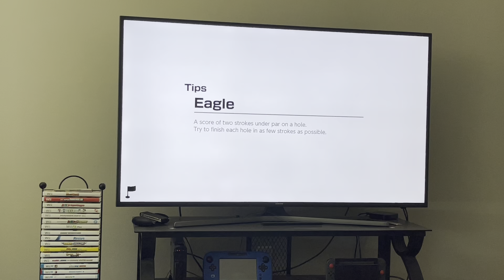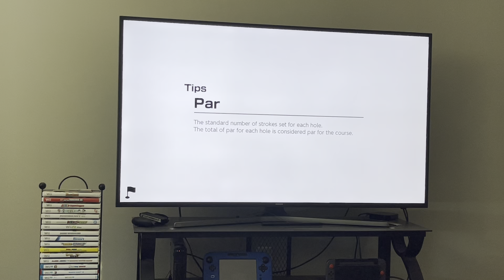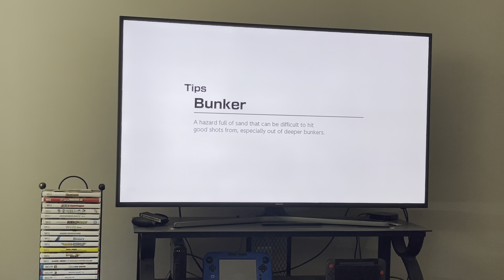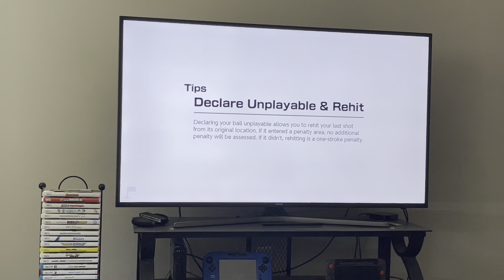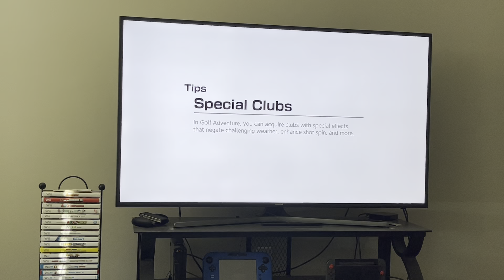Mario Golf: Super Rush Part 41